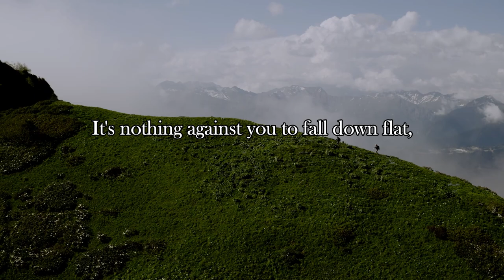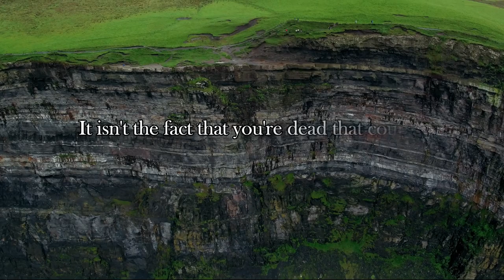Powerful Motivational Poem | How Did You Die? - E.V. Cooke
Edmund Vance Cooke (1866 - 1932), often referred to as "the poet laureate of childhood," was born in 1866, in Ontario, Canada. He began working at the White Sewing Machine Co. factory as a teenager and stayed there for 14 years, until he became a self-employed poet and lecturer in 1893. His first book of poems, A Patch of Pansies, came out the next year. Edmund was a fine and highly entertaining poet whom many critics consider underrated; he published sixteen collections of poetry during the course of his career, plus many children's books.